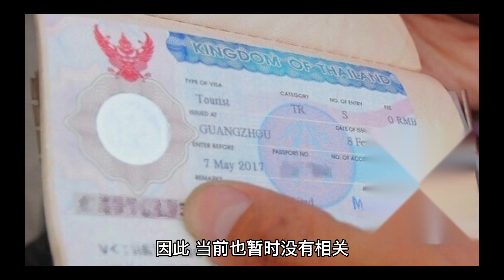泰国国家警察总署发言人阿查勇就中国网红警车接机事件发言#泰国#曼谷#芭提雅#普吉#清迈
泰国国家警察总署发言人阿查勇发言透露，此前一名中国女网红通过视频剪辑的方式称，在素万那普机场获得旅游警察的帮助，只需支付额外费用就可享受开放特殊通道，无需排队一事在泰国警界引发热议。

经调查发现，除了在游客视频中出现的3名警察外，还有1名警衔为“警剑”的男子涉案，其在联络到中国游客后，由于当日工作事务冲突，便利用其职务之便联络到素万那普机场的旅游警察为游客提供便利。

在2001年的泰国内阁决议中就已明确规定过，使用警车领行需得到国家警察局长授权许可，此项服务可向团队旅行开放，但并不会向私人游客开放。

在部分社交媒体上，一些中国网友还表示，除了旅游时警车接机开路服务外，泰国还公开开展了其他许多特殊服务，如：试管婴儿、银行开户服务、驾照服务、租车、租游艇、租别墅、保镖等。

对于此类事件，泰国国家旅游局亚洲-南太平洋地区副总监塔奈先生表示，根据泰国国家旅游局驻中国的5个办事处调查，中国旅游公司并未销售过上述所出现的特殊服务项目，泰国国家旅游局也从未出现过此类的特殊旅游宣传广告，因此，当前也暂时没有相关法律可以断定其是否违反法律。泰国